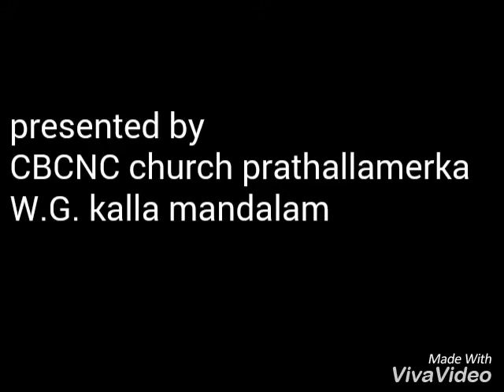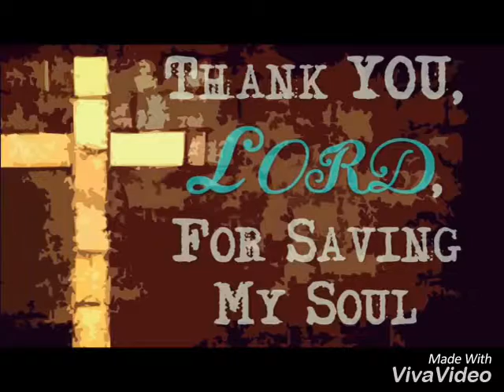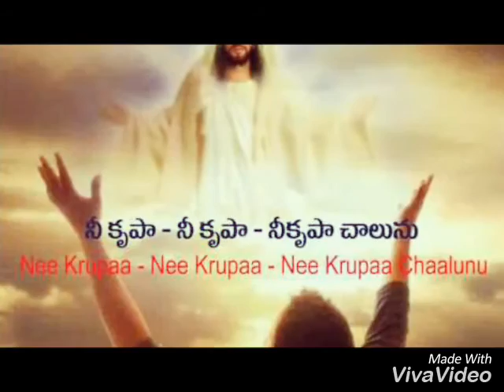CBCNC CHURCH PRATHALLAMERKA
Jesus Grace